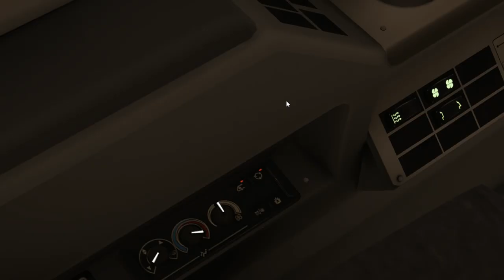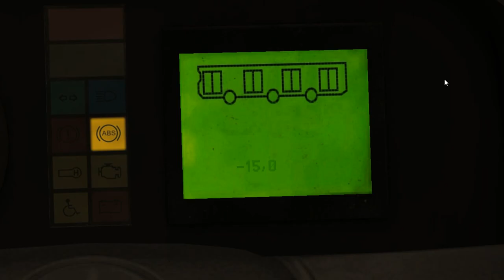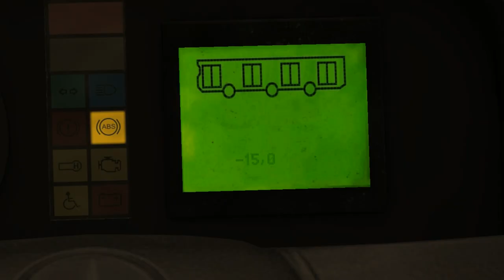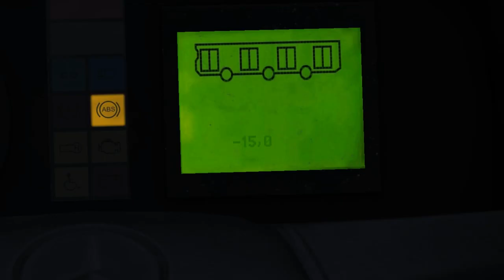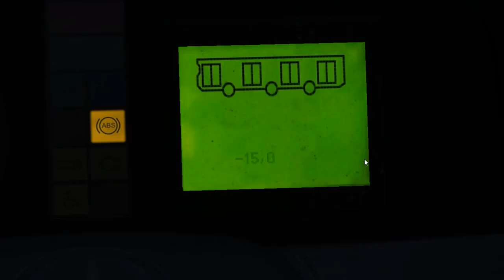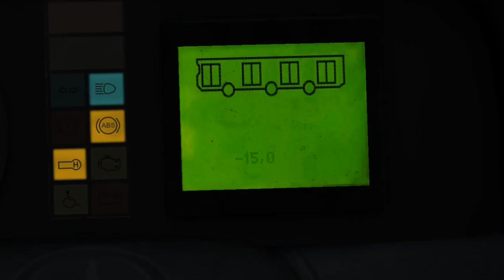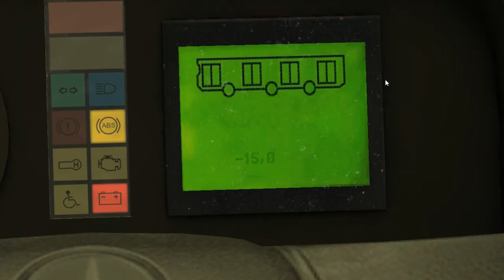Mercedes-Benz Citaro O530L (Ecolife) on Gladbeck; Line: NE21 --- Bottrop ZOB - Oberhausen Hbf.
It's Mercedes-Benz Citaro O530L Facelift.

Engine: OM906HLa
Gearbox: ZF Ecolife 6AP (6-steps)